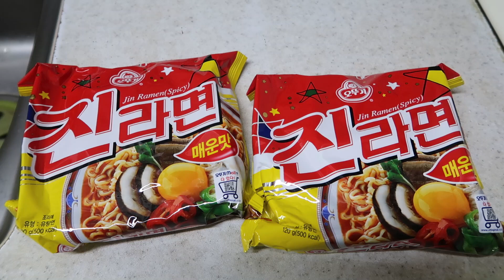A DAY IN MY LIFE /MAY BISITA SI HUBBY BFF NYA / UMAPAW ANG TUBIG...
hello guys salamat sa pag subaybay ng aking video and i need more prayers guys for another surgery eyes ni hubby. we hope and pray everything is ok this time.